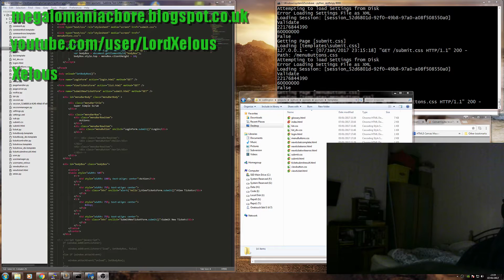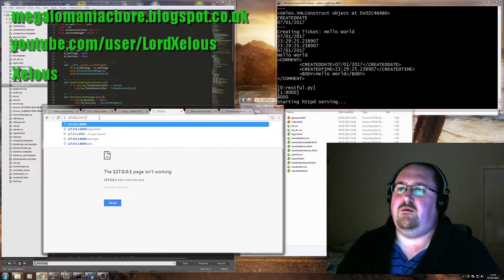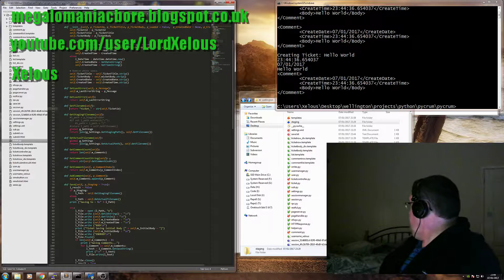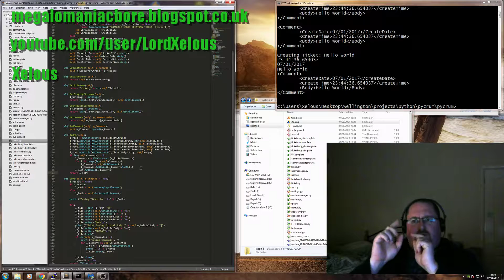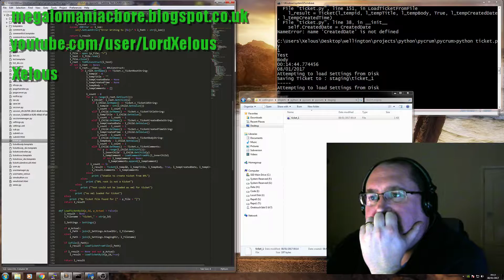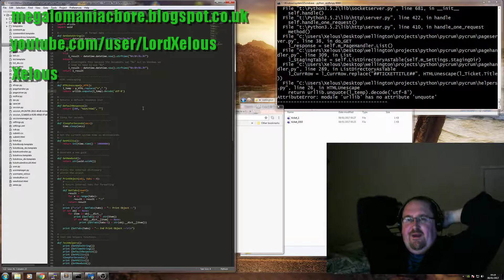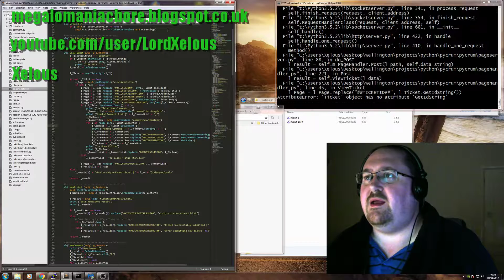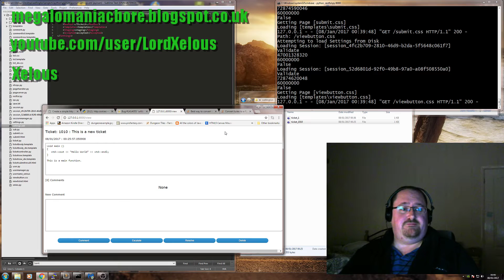Tech Tinkering : Live Python Programming & Debugging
This is a test session, I live-record (in HD) my screen and activity as I program & debug a Python program.

The program is the conversion and expansion of a personal project called "Super Simple Tickets" into a more advanced tool called "Super Simple Scrum".

The original product was written for Python 2, some time ago, it just had a web-server allowing anyone (no logins) to create a ticket and anyone else to view those tickets and add comments to them.  This formed the basis of a simple internal discussion board for a small ground of developers.

In expanding it, I am converting ALL the data into using XML storage of tickets, users, comments etc... The web-server has to accept only logged in users, so generates a session token for users now, and they create tickets and comments against their username within that session, letting us ratify that they were logged in and not spoofed.

There is to be a user management section, a ticket management session, then a scrum and sprint listing, where we can turn tickets into "Stories" for use in Scrums and coordinating work

Then users are to be given permissions or levels, where a developer can work on a Story etc...

Essentially, in a sort of personal manner, mirror the development process in use, as we expand the teams.

The other item spurring this session was that previously this code was ONLY run on Linux in Python 2, in the conversion process it now has to run under Python 3.5.x on Windows, and there are some quirks there.

We pick this video up after I have already started the conversion, but discovered that in starting to convert to XML I've mysteriously broken a piece of HTML & Javascript.

If you would like a clear, introduction to Python, I can do no more than recommend my new book

It is available as a paper back, an ebook both internationally!